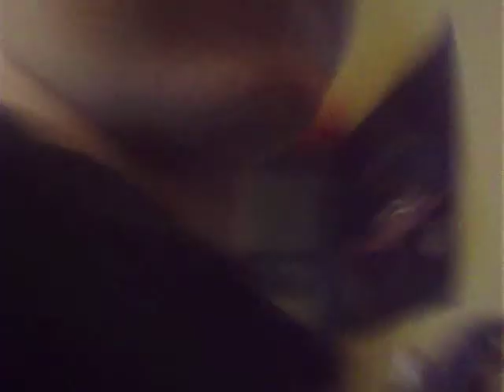How to annoy your bro or sis part 1